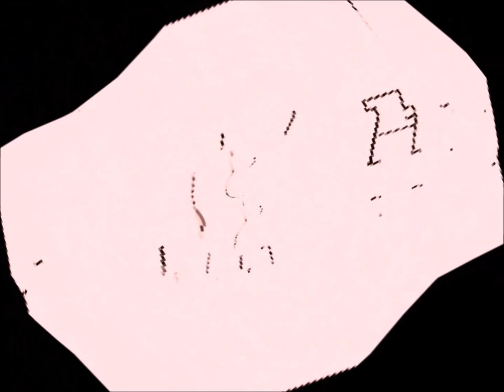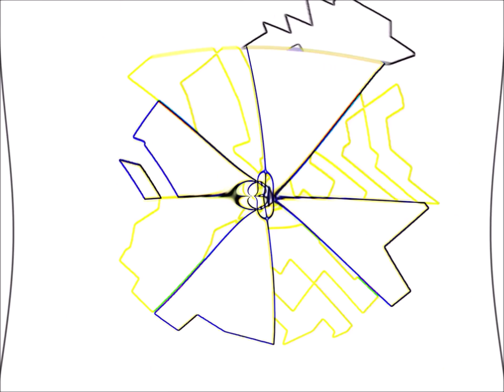WLMM 2012 Rounds 81-100